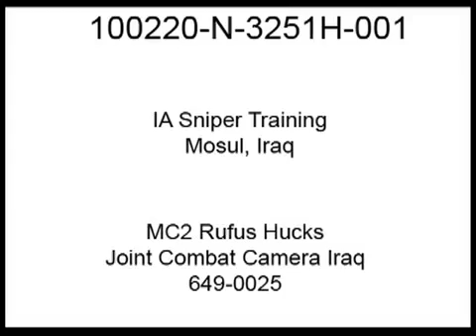Iraq Army Sniper Training